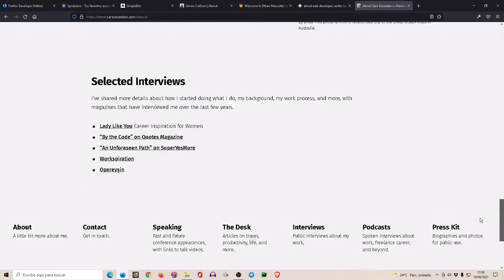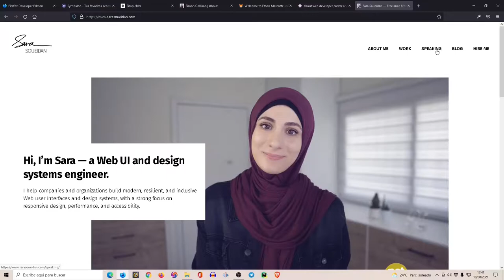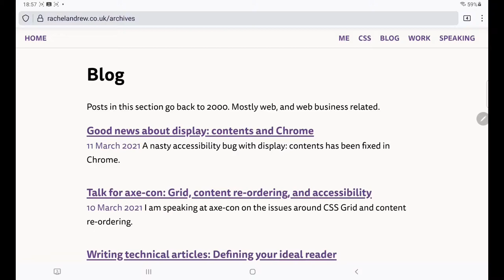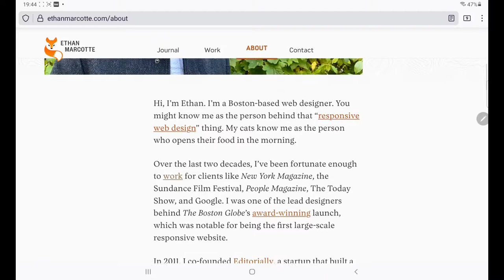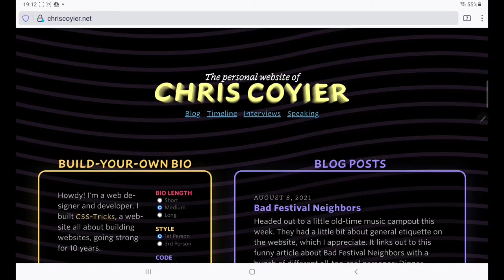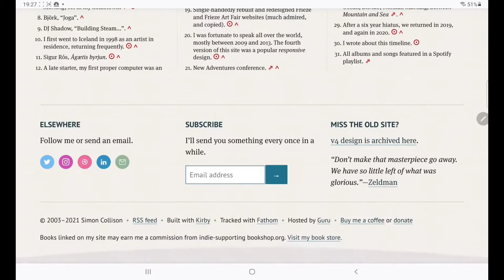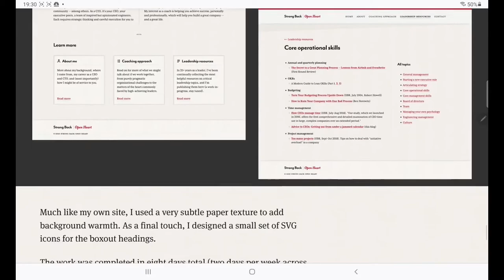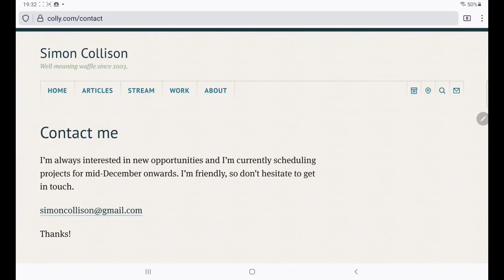Analisis AI DiseñadoresWeb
Análisis de la Arquitectura de la información de los sitios de varios desarrolladores web. Nos centramos en la estructura de las páginas y los menús.